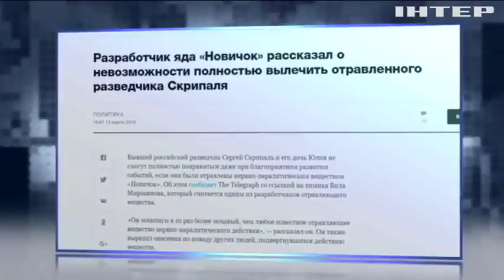Отравление Скрипаля: экс-разведчик пошел на поправку